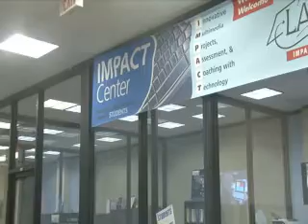PSA: IMPACT Center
Public service announcement about the IMPACT Center, contributed by student, Keanna Seay (Nonlinear Editing)